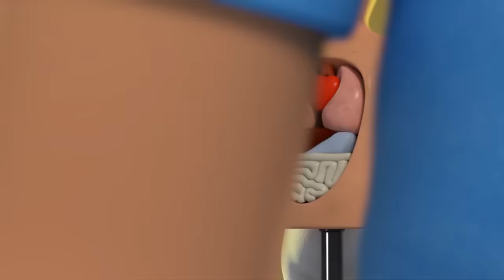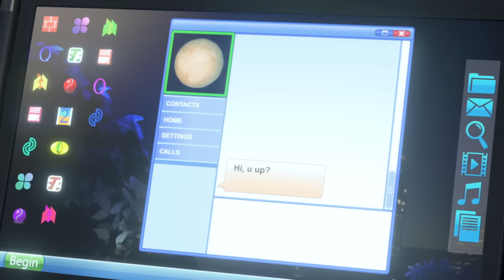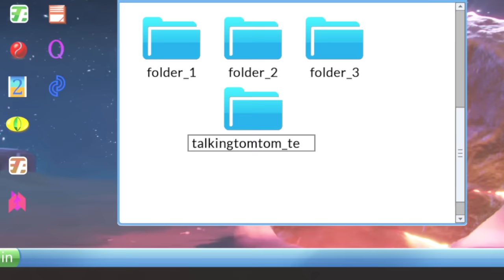Talking Tom & Friends in Weird and Strange Places (Top 5)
Ever been to the Moon?! Or the Museum of Fun? Watch this amazing five-episode collection and experience some of the coolest, weirdest places for yourself!

Episodes: Museum Madness, Man on the Moon 1, Man on the Moon 2, Magnetic Ben, App-Y-Halloween

Season 2 is coming soon! In the meantime, download all of Season 1